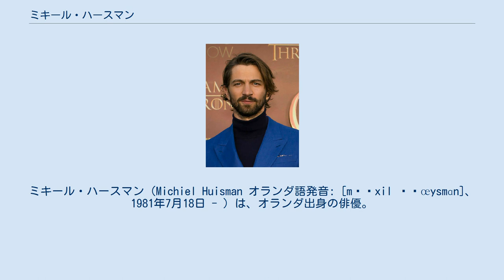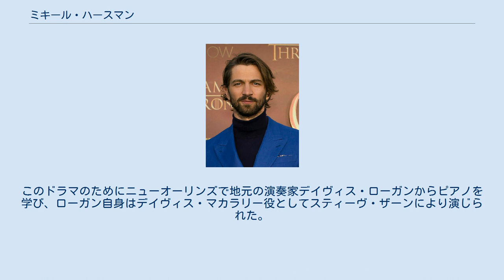ミキール・ハースマン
ミキール・ハースマン（Michiel Huisman オランダ語発音: [mɪˈxil ˈɦœysmɑn]、1981年7月18日 - ）は、オランダ出身の俳優。
HBOの『Treme 』の薬物中毒のソニー役で主演。
2012年、『ナッシュビル』の音楽プロデューサーのリアム・マクギニス役でゲスト出演。
2014年からはHBOのドラマシリーズ『ゲーム・オブ・スローンズ』にダーリオ・ナハーリス役で出演した。
 日本では「ミヒル・ホイスマン」「ミヒウ・ハウスマン」「マイケル・ユイスマン」などの表記ゆれがある一方、オランダ語のテキスト等で示されている発音では「ミヒール・ホイスマン」となるが、実際には「ミヒル・ハウスマン」に近く、また日本人の耳には「ミヒウ・ハウスマン」にも聞こえる。
 北ホラント州アムステルダム近くのアムステルフェーンで生まれた。
 2006年、オランダの映画『ブラックブック』に出演し、2009年、BBCのドラマ『Margot 』でアンヌ＝マリー・ダフ演じるデイム・マーゴ・フォンテインの相手役ルドルフ・ヌレエフ役で出演。
同年、ヴィクトリア女王の初期の頃を基にドラマ化した『ヴィクトリア女王 世紀の愛』でエルンスト2世 (ザクセン＝コーブルク＝ゴータ公)役を演じた。
 2010年からHBOの連続ドラマ『Treme 』でキーボードとギターを演奏する流しの音楽家、ソニー役を演じた。
このドラマのためにニューオーリンズで地元の演奏家デイヴィス・ローガンからピアノを学び、ローガン自身はデイヴィス・マカラリー役としてスティーヴ・ザーンにより演じられた。